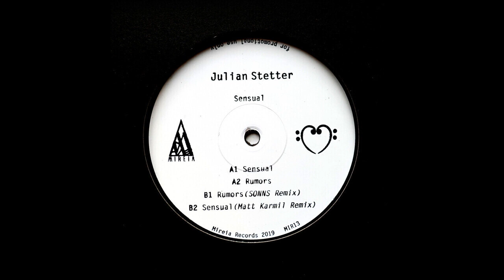PREMIERE: Julian Stetter - Sensual (Matt Karmil Remix)[Mireia Records]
There was a warm and welcoming ease to her touch as she stroked his leg with delicate finesse. He sat perched upon a leather couch, looking out at a busy room within which people danced and swayed from side to side. This was not supposed to be a sensual experience, yet it was. It was not supposed to be an exciting experience yet it was. This was supposed to be spiritual and religious, a routine devised generations before which would grant enlightenment and delight to those who followed suit. Yet here he was, underwhelmed...

Julian Stetter is set to release a new EP on Mireia Records. The record is rounded off nicely by remixes from both Sonns and Matt Karmil, the latter of which offers to alternatives to a track titled "Sensual". This moody deep cut was our preference.